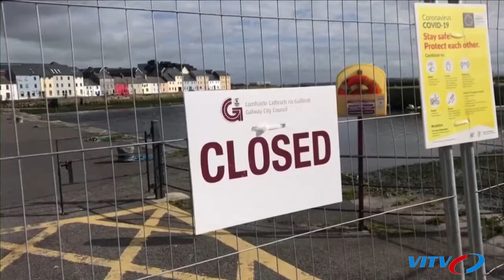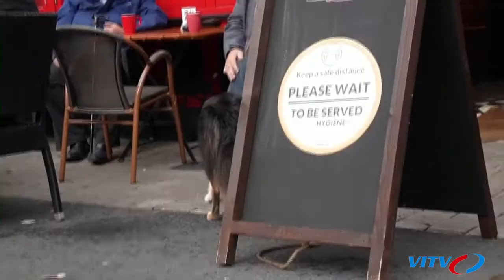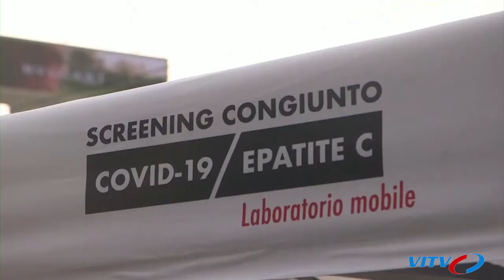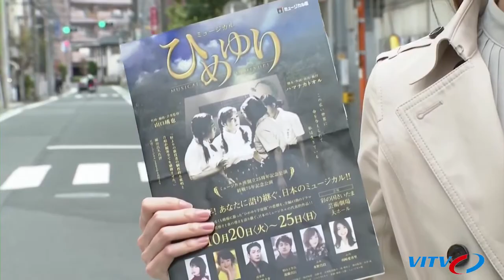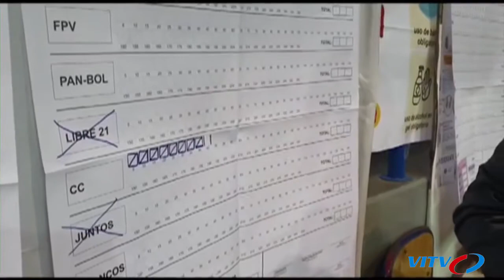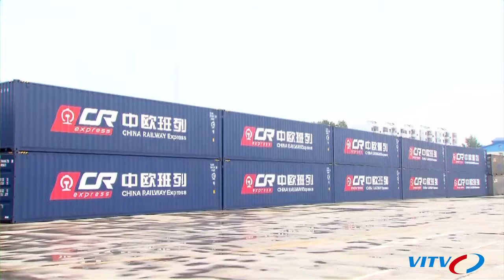Tin Tức Dịch Covid Thế Giới | Ireland trở thành quốc gia EU đầu tiên tái áp đặt lệnh phong tỏa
►NỘI DUNG CHI TIẾT:
00:00 Chùm tin: Thế giới có hơn 40,5 triệu người nhiễm Covid-19 - Trung Quốc ghi nhận thêm 13 ca mắc mới COVID-19 - Hàn Quốc có thêm 76 ca mắc COVID-19
01:39 Ireland trở thành quốc gia EU đầu tiên tái áp đặt lệnh phong tỏa
02:13 Israel yêu cầu du khách đến từ Anh phải tự cách ly trong 14 ngày
02:51 Pháp: Thủ đô Paris ảm đạm trong lệnh giới nghiêm chống COVID-19
03:36 Italy ban hành sắc lệnh mới về phòng dịch
04:21 Mỹ phê duyệt bộ xét nghiệm COVID-19 tại nhà của Eurofins
04:59 Mỹ: Bang New York công bố kế hoạch tiêm vắcxin ngừa COVID-19
05:41 Nhật Bản thành lập nhiều trung tâm tư vấn miễn phí bệnh tâm lý do dịch COVID-19
06:51 Bolivia: Ứng cử viên đảng MAS thắng cử ngay tại vòng 1
07:52 Pháp dành 20 tỷ euro tăng cường vốn chủ sở hữu của doanh nghiệp
08:41 Triều Tiên ưu tiên các biện pháp chống dịch COVID-19
09:30 Nhật Bản: Kinh tế ghi nhận các tín hiệu tích cực
10:08 Trung Quốc thông qua luật hạn chế xuất khẩu để bảo vệ an ninh quốc gia
10:59 Israel và UAE nhất trí tổ chức 28 chuyến bay thẳng hàng tuần
11:30 Khẩu trang phân hủy được: Giải pháp cho môi trường?